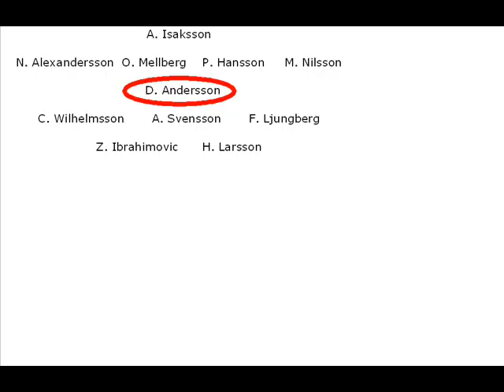daniel andersson sämst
SÄMSta spelaren någonsin i Sveriges Landslag. sen att han är med från start? lagerbäck???